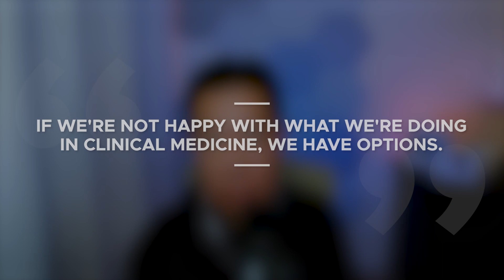Kevin Pho, MD Explains the Impact of the Broken Healthcare System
Hey, Medical Entrepreneurs!

In this week’s episode of the Medical Entrepreneur podcast, we have an extraordinary guest – the one and only Kevin Pho, MD.

Kevin is a practicing internal medicine physician, fantastic keynote speaker, and co-author of the book Establishing, Managing, and Protecting Your Online Reputation: A Social Media Guide for Physicians and Medical Practices.

He gained a huge social media following by sharing the stories of physicians, practitioners, nurses, students, and patients on his platform KevinMD. During the pandemic, he decided to take these stories to another medium and launched his now very successful podcast.

In this episode, we dive deep into the healthcare system, clinician burnout, and Kevin’s personal journey.

Tune in!

Key Takeaways:

• Intro (00:00)
• Why Kevin entered the medical field (02:22)
• The mainstream medical system (04:42)
• Insurance-based medicine (07:13)
• Why Kevin still practices medicine (08:28)
• Kevin’s podcast (17:08)
• Advice for burnt-out physicians (18:45)
• Ways to improve the healthcare system (23:38)
• Patient rights (26:19)
• Outro (32:30)

Additional Resources ✅

Medical Entrepreneur is a podcast dedicated to those who are trying to escape mainstream medicine and start building the healthcare business of their dreams.